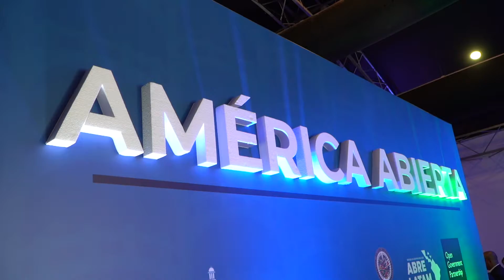América Abierta: Apertura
Descubre los aspectos más resaltados de la apertura de América Abierta